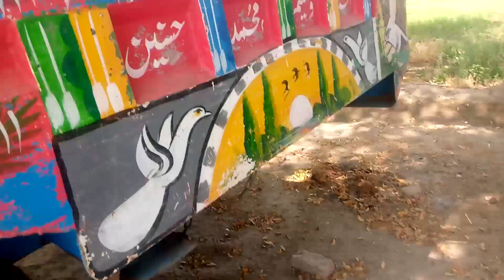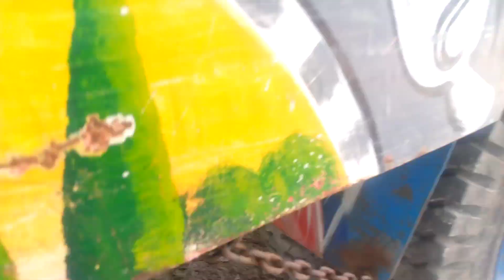With so less priz is tralli for sale